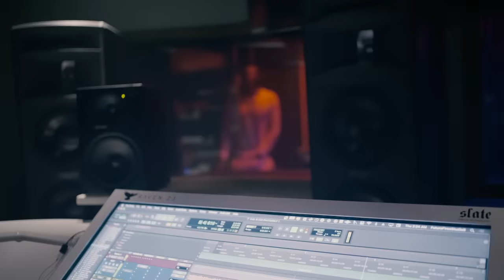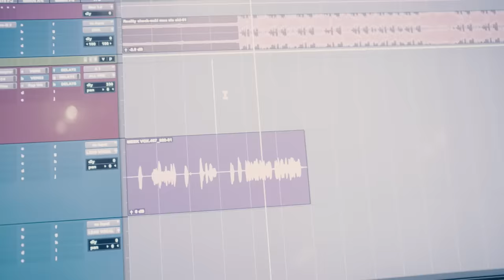Meek Mill Skilla Baby Studio Session NYC ( WETM VLOG )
Meek Mill and Skilla link for a studio session in New York. Skilla also visits hajjis in Harlem for a chopped cheese.